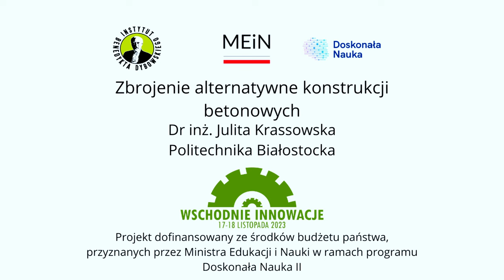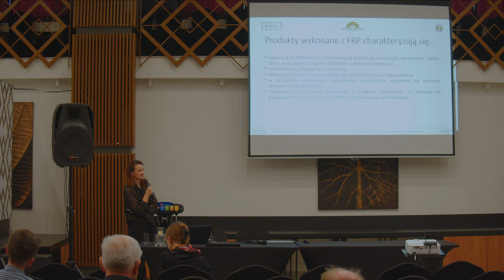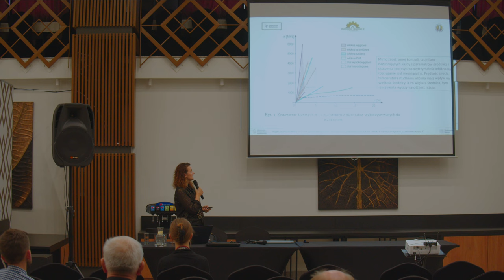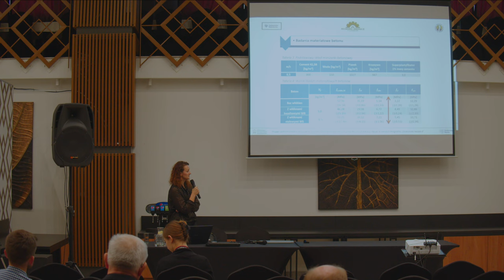Zbrojenie alternatywne konstrukcji betonowych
Dr inż. Julita Krassowska z Politechniki Białostockiej opowiada o nowoczesnym, alternatywnym rozwiązaniu materiałowym w obszarze zbrojenia konstrukcji.

Materiał adresowany przede wszystkim do reprezentantów biur projektowych zajmujących się konstrukcjami budowlanymi, a także firm wykonawczych.